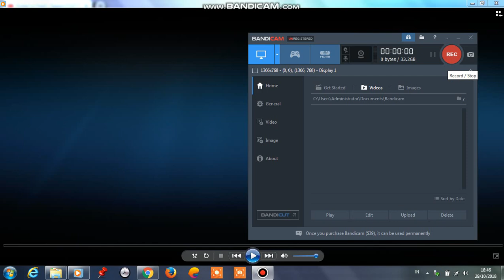Opening to Big Stone Gap 2016 DVD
1.FBI Anti-Piracy Warning Screen
2.Website KlikDVD Promo
3.Warcraft Trailer
4.DVD Menu
5.Universal Pictures Logo
6.Picturehouse Logo
7.Altar Identity Studios Logo